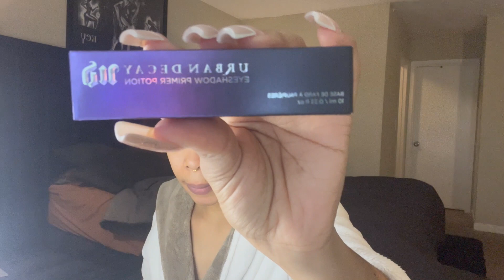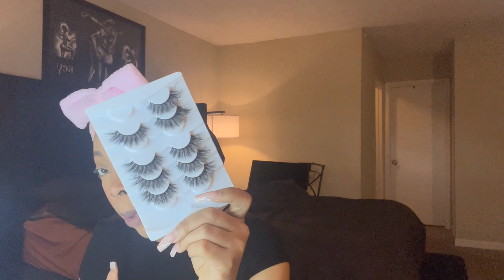CHIT CHAT GRWM | INFLUENCER TEA STRUGGLING W CONSISTENCY | MANIFESTING | PR UNBOXING | SPRING MAKEUP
Hey yall what it do baby boo!

GRWM today and create this soft everyday makeup look. Huge thank you to @urbandecay for adding me to PR im super appreciative and grateful

 LIKE ANYTHING YOU SEE?
Amazon Storefront